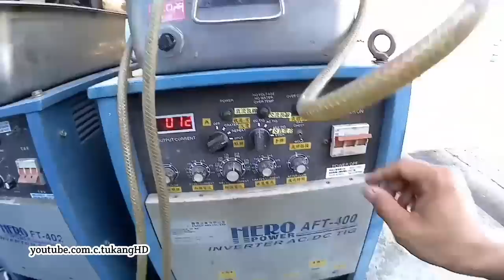Cara Mudah Pengelasan Sudut Dalam Flange Dengan 2 Kali Pengelasan | Walking The Cup And Freehand 2F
Cara Mudah Pengelasan Sudut Dalam Flange Dengan Dua Kali Pengelasan. Pengelasan di sini dengan menggunakan las argon, pengelasan flange dengan 2 kali pengelasan, pertama pengelasan dasar, dan. yang kedua pengelasan utama, dengan cara pengelasan di goyang/ walking the cup. Untuk lebih jelasnya, silahkan simak saja langsung videonya.
semoga bermanfaat.

thanks and salam seniman 🔥